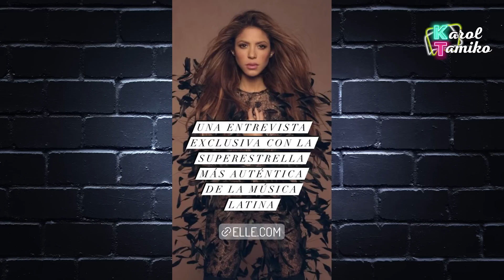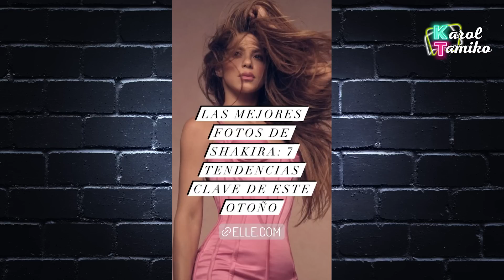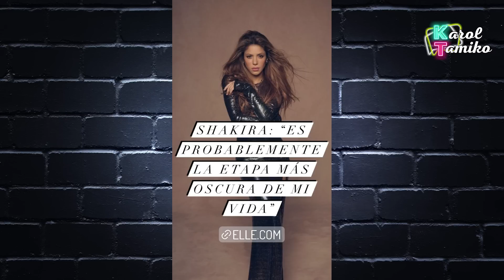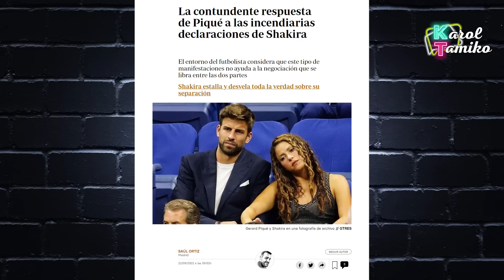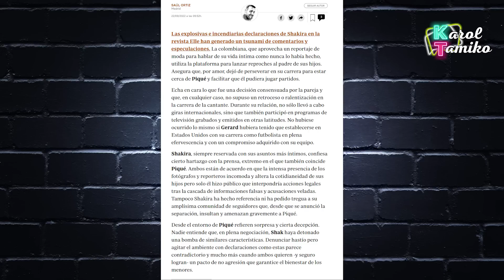SHAKIRA se muestra EN EL ABANDONO Gerard Pique Reacciona furioso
SHAKIRA se muestra en el abandono. Gerard Pique Reacciona furioso a la entrevista que dio Shakira a la revista Elle. Gerard Pique y su novia Clara Chia Marti

Hola bienvenidos al canal de Karol y Tamiko poniéndole opi-neon a lo que hace trending de chismes y farándula de los famosos y del espectáculo de las celebridades. Además de opinar y darle al chisme de los shows y realities de televisión como Mira Quien Baila, Pequeños Gigantes, Nuestra Belleza Latina, Exatlon, La Voz y Enamorandonos con Ana Patricia Gamez. Tambien encontraras videos de los últimos chismes sobre los presentadores y programas de Univisión como Karla Martinez, Francisca Lachapel, Alan Tacher, Carlos Calderon, Maity Interino y Satcha Pretto. Lili Estefan, Raul de Molina y Clarissa Molina de El Gordo y la Flaca. Telemundo también está en la lista con sus presentadores Adamari Lopez, Chiqui Baby, Hector Sandarti y Rachel Diaz de Un Nuevo Día y Maria Celeste Arraras y Rodner Figueroa de Al Rojo Vivo. Y se me olvidaba las chicas Primer Impacto Jackie Guerrido, Michelle Galvan y Pamela Silva Conde. Además, encontraras los últimos chismes de Chiquis Rivera, Marjorie de Sousa, Julian Gil, Gabriel Soto, Geraldine Bazan, Alejandra Guzman, Frida Sofia, Rafael Amaya, Jorge Ramos del noticiero univision, J Balvin, Maluma, Shakira, Jennifer Lopez, Natti Natasha, Cardi B, Camila Cabello, Daddy Yankee entre otros. Si esta trending está aquí. chisme, farándula, el gordo y la flaca, suelta la sopa, trending, like, karol y Tamiko, lili estefan, chiquis rivera, famosos, chismes y mas

💌ENVIAME UNA TARJETITA:

📬 Karol & Tamiko
11901 Santa Monica Blvd. Suite 626